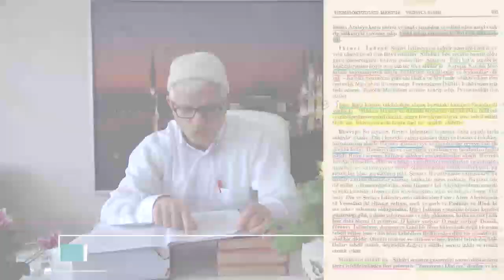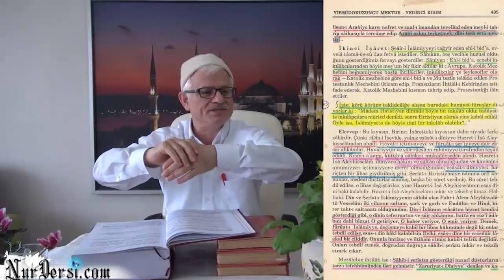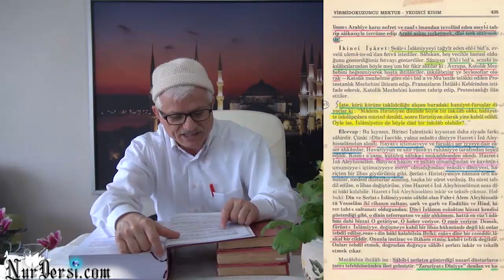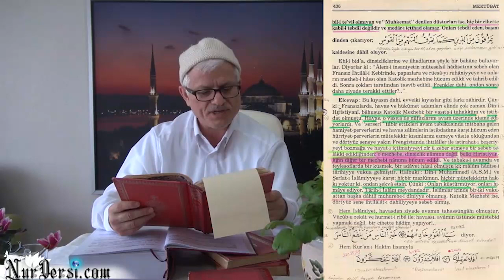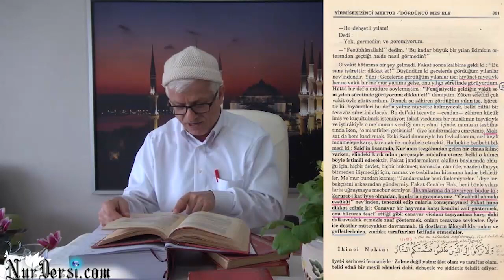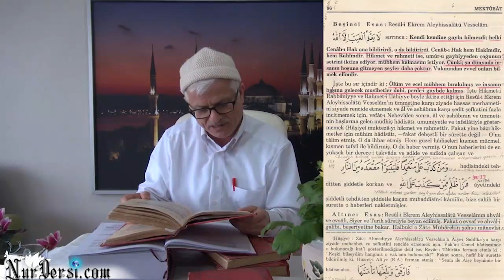İçtihadı Etkileyen Mana Zeminleri